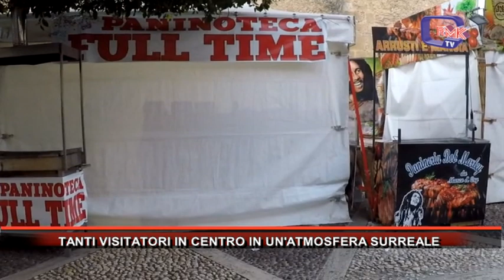TANTI VISITATORI IN CENTRO IN UN'ATMOSFERA SURREALE